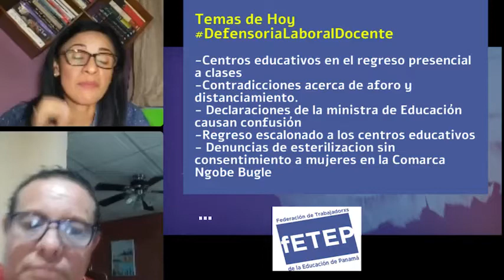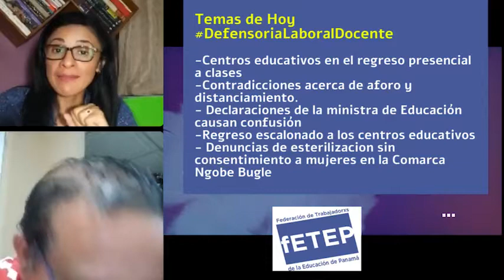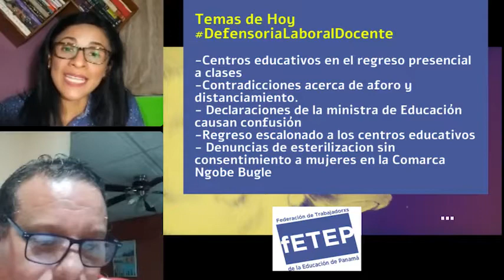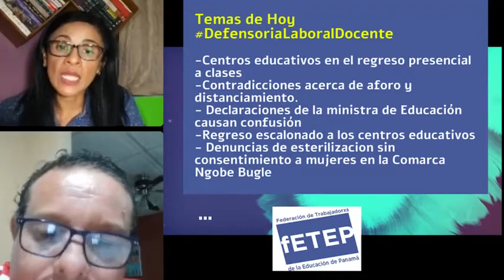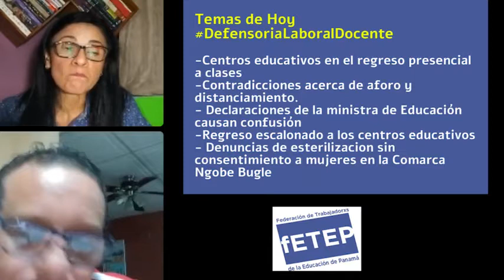Pofesora Yadira Pino llama la atención del MEDUCA por Escuelas en mal estado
AsíEstánLasEscuelas2022 Pofesora Yadira Pino llama la atención del MEDUCA por Escuelas en mal estado
Estas y otras informaciones en DefensoríaLaboralDocente